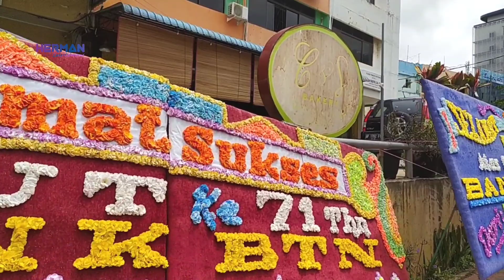Suasana Kota Batam 2021, Di Jalan Tengku Umar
jalan-jalan di pelita sambil lihat gedung gedung tinggi yg ada di pelita kota Batam